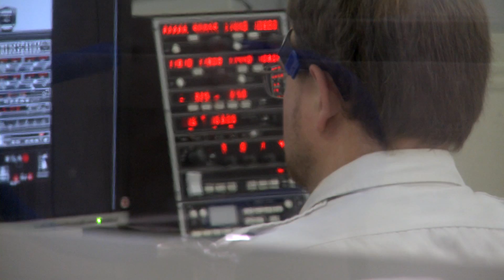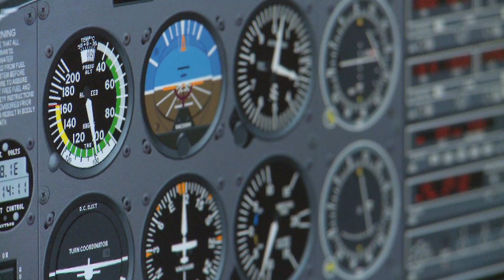Kent State Professors Collaborate in Aviation Research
Kent State University professors of exercise physiology, psychology, and aeronautics study the effects of low oxygen, or hypoxia, on pilots in a collaborative research study.